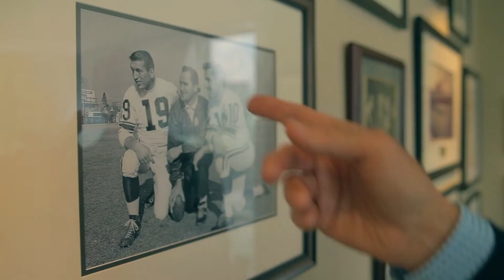Moments #62 -- Fran Tarkenton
part of the Moments series by Chris Schroder on SaportaReport.com. The Georgia Bulldogs were losing 7-0 in the fourth quarter in their season opener in Austin, Texas when they fielded a punt on the five yard line. The University of Texas, then the #11 team in the country, seemingly had the game well in hand on that humid Saturday night, September 20, 1958. Eighteen-year-old Sophomore Fran Tarkenton was not only a third-string quarterback on the Bulldogs, his coach was planning to frustrate the ambitious athlete further by postponing his football career another year by designating him a "red-shirt" player. "Charlie Britt made the cardinal mistake," Fran recalled. "He was sitting on the bench still. I saw him sitting there on the sidelines and I just ran onto the field. My teammates in the huddle said 'What are you doing in here?' I said 'I've come to win this game.' " Video by Mehran Moin.